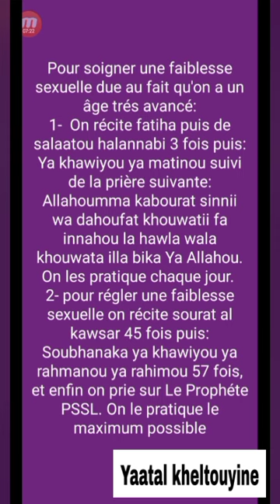Invocation pour soigner une faiblesse sexuelle: Mouhamadou Diakhate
Invocation pour soigner une faiblesse sexuelle: Mouhamadou Diakhate.  Chaîne youtbe Page facebook